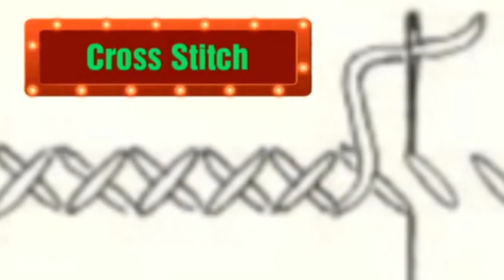Attractive And Beautiful Cross Stitch Patterns For Everything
👋 Hello friends
Welcome 🔙 to my Channel Heavenly Handmade Creations !

This video 📹 is about:
Attractive And Beautiful Cross Stitch Patterns For Everything @Heavenly Handmade Creations
gorgeous and beautiful cross stitch patterns for everything ,cross stitch patterns for everything ,
cross stitch.
You can use it on cushion cover, pillow cover, bedsheets, tablecloth, table runner, cushion, pillow cases, towels, wall hanging,
home decoration 🏡, dress, shirt etc.
Hope you guys Like this video 📹 If you really like my efforts so please give me a big thumbs up 👍and share my video 📹 with friends and family members and Don't forget to my Channel.
Thanks for visiting and Happy 😊 Stitching !!!
Happy 😊 Embroidery !!!

Material Used :-
1. Fabric (Aida)
2. Embroidery Needle _ Size 7
3. Embroidery Thread ( Anchor)
4.Wooden or Plastic Hoop

Other Searches 🔎
cross stitch embroidery
swan embroidery designs
embroidery design by hand 🖐
embroidery stitches
how to cross stitch
how to
cross stitch
cross stitch design
work embroidery designs
punto cruz fácil
tutorial punto de cruz
border punto de cruz
patrones de punto de cruz
punto de cruz flores
punto cruz 2020
punto de cruz
punto cruz 2021
punto cruz
very attractive and beautiful cross stitch patterns
patrones de punto de cruz muy bonitos Marv/ gráficos de punto de cruz
Marvelous And Beautiful New Cross Stitch Patterns For Everything
floss tube
kanavice
point de croix
punto croce
kreuz stitch
Needle Work Hobby
needlepoint tips
borderice
Heavenly Handmade Creations
bird embroidery
tutorial
stunning and elegant cross stitch patterns for everything
wall hanging
embroidery hoop
bordados punto de cruz
ponto cruz_gra'ficos lindos 16
bichos em pontos cruz
gra'ficos de punto cruz
punto
punto cruz para toalhas
ponto cruz passo a passo para iniciantes
gra'ficos cruz como fazer
punto croce
punto cruz inciantes
gra'ficos de corações

*Instructions for beginners .
STITCHING CROSS STITCH
The Cross Stitch is worked in horizontal rows from left to right.To make a Cross Stitch bring the needle up at point 1 , lower left hole of one square of the fabric and down at point 2 , upper right hole of one square of the fabric.It's fabric called Aida cloth, Matty cloth ,Charsoti cloth ,Doosoti cloth etc.

Popular Video's 📹

8: Hand Embroidery : All over design for Dress, Kurti / Shadow Work design for Dress / My Creativity